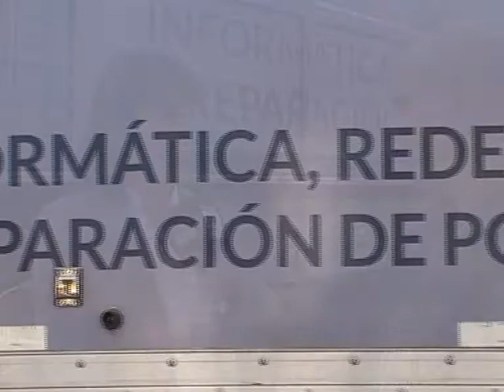EDUCAR Y CAPACITAR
En una escuela de Salto de las Rosas, se entregaron certificados de capacitaciones que conllevan posibilidades ciertas de acceder a empleos ciertos. Alegría, emociones y llantos formaron parte de tan importante acto.